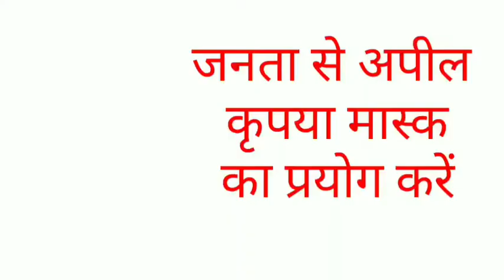बुलंदशहर हिन्दू जागरण मंच के कार्यकर्ता को चाकुओ से गोदा....